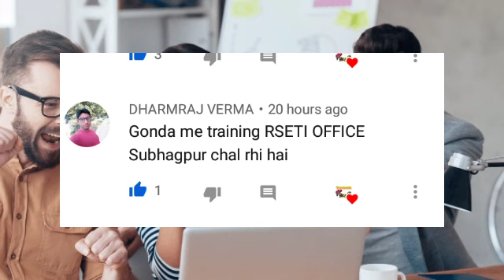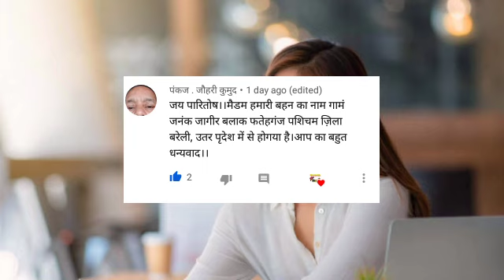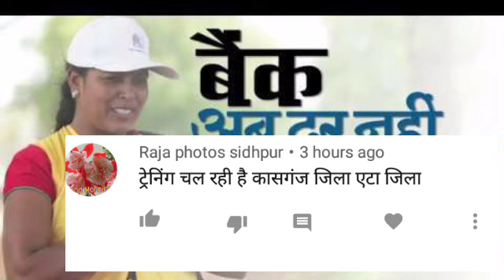Bc Sakhi training 5 jile me start bc sakhi training update